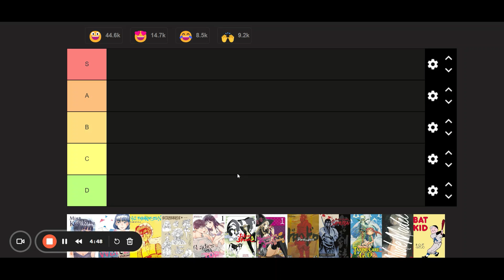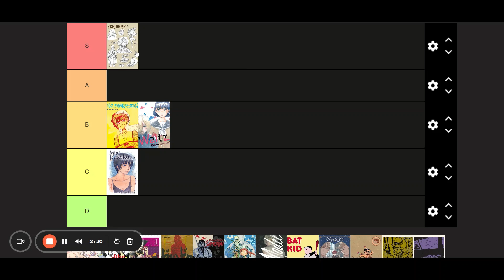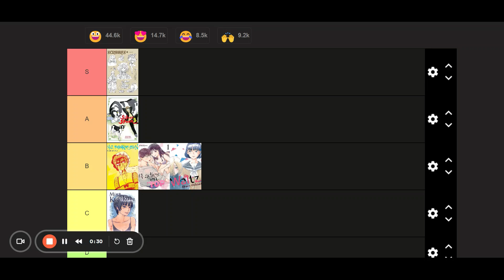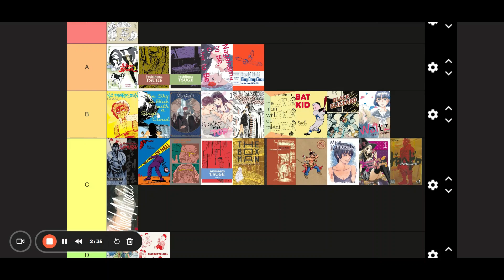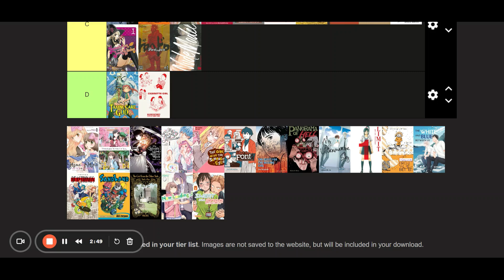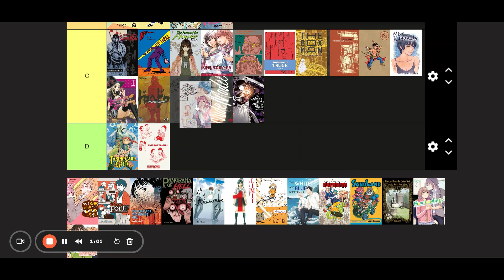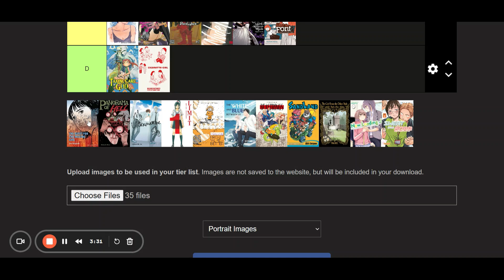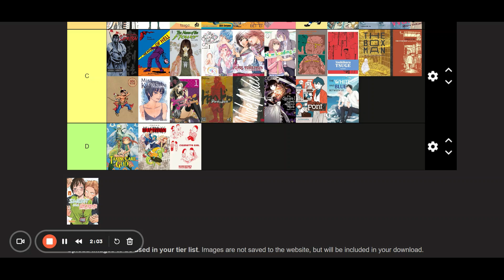Manga Reading Log for March 2024 -June 2024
Been awhile since I did a reading log so catching up with everything I read in the last 4 months!

Thank you Ms. Questyen for the intro and outro!